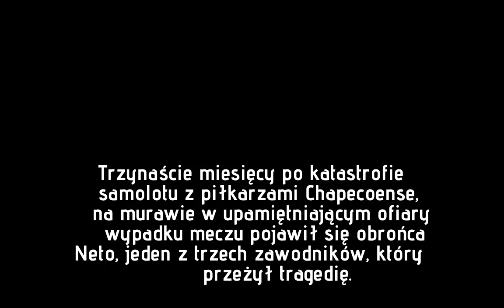Przeżył katastrofę samolotu z Chapecoense, teraz wrócił na murawę